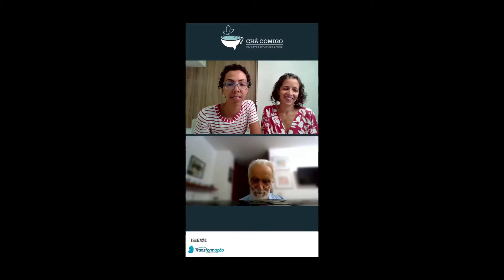Homenagem ao Professor João Claudio Todorov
O vídeo em homenagem ao Professor João Claudio Todorov foi construído a partir de mensagens organizadas por Encamtos e Ana Karina de-Farias, do total de mensagens 19 pessoas cederam autorização para a realização da gravação e apresentação de seus textos, infelizmente em decorrência do tempo disponível na cerimônia de abertura do XXX Encontro da ABPMC tivemos que reduzir e escolher apenas algumas mensagens. Você pode encontrar todas as mensagens no livro de visitas completo

As mensagens escolhidas representam dois lados do professor João Claudio Todorov, o lado profissional como pesquisador, orientador e professor e o lado pessoal como amigo, colega e incentivador.  Também foi escolhida uma mensagem que representa a todos que nunca conheceram e conversaram com Todorov pessoalmente, mas que foram igualmente impactados por sua obra e postura.

Em breve será disponibilizado em nosso canal do YouTube uma versão mais longa deste vídeo contendo as 19 mensagens na íntegra.

As mensagens selecionadas foram:
Elenice Hanna
Ana Karina C. R. de-Farias
Mônica Valentim
Josué dos Santos
ABPMC

Créditos:
Voz: Ana Karina C. R. de-Farias
Edição: Vinicius Hoinacki Vanel